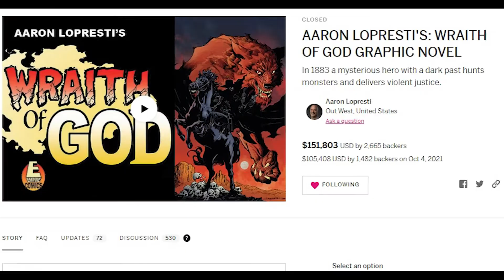Wraith Of God Review: Never Has God's Wrath Been So Appealing!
Saddle up your horses and say your prayers. It's time to get right with the Lord or face...The Wraith Of God!

Sign-up/link for Wraith of God vol.2 : Blood Hunters
**SET TO LAUNCH THE EVENING OF SEPTEMBER 8, 2022**

Music featured in video:

God's Gonna Cut You Down

A Tarantino Western
by Joystock/Jamendo
Adobe license # ASLC-1B8A8680-BFA50F4F6B

DEFUNCT
by Existential Mind/FineTune Music
Adobe license # ASLC-1B5B07BB-AB65E0395A